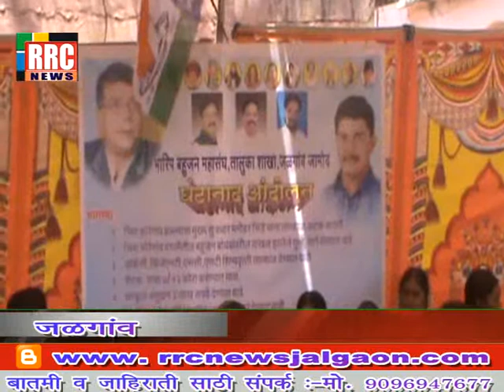जळगांव जामोद येथे भारिप बमसं चे घंटानाद आंदोलन .